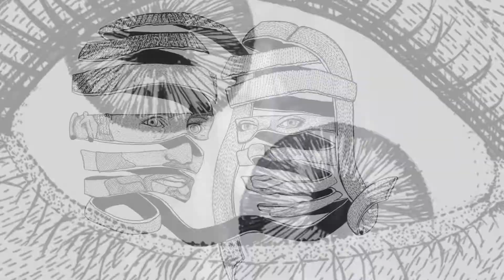Coves - Cadavalier (Album Teaser)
Peel is out April 1st